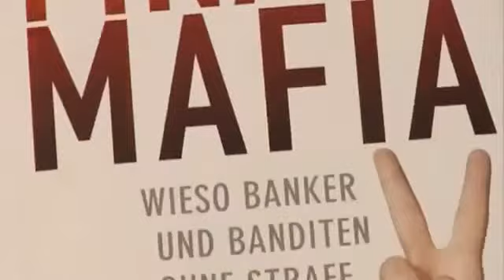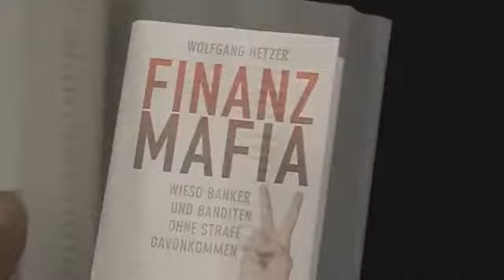Finanzmafia gefährdet Demokratie, Interview mit Buchautor Wolfgang Hetzer (antikrieg TV)